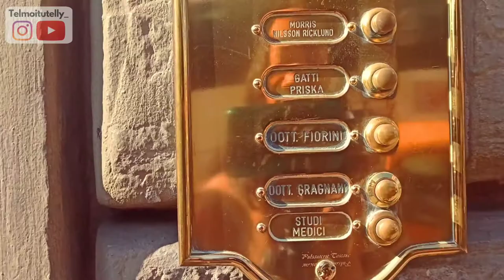SUB ENG-BAHASA | How Italian Dentist Cleans my Teeth | Dental hygiene in Florence, Italy 🇮🇹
Yuhuuu..

When the last time you go to ur Dentist?
Before moving to Italy, I never gone to the dentist. I Was 13 years old last time I went to the dentist  This is How Italian Dentist Cleans my Teeth. I made appointment at Dott. Fiorini in Florence, Italy every once a year. This is the 4th year.

Thanks to :
Dott. Giovanna, Dott. Fiorini and staffs for having me recording at your place.

Studio Odontoiatrico
Dott. Alessandro Fiorini
Dott. Dario M. Gragnani
Via del Ponte Rosso no. 1
50129 Firenze
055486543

Work Hour:
Monday - Friday : 9.00 – 19.00 continuous hour

biaya ke dokter gigi di Italia